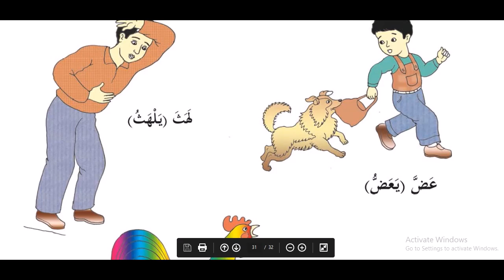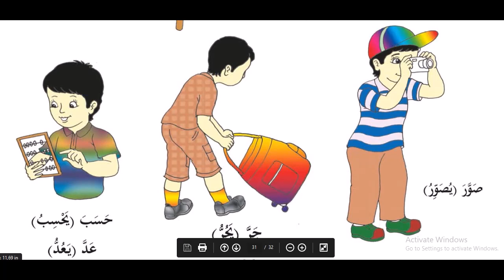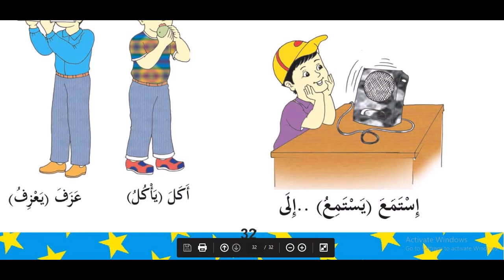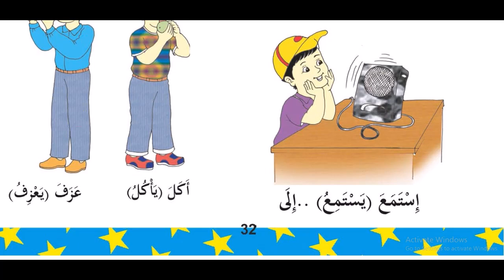15 dars Fe'llar 4